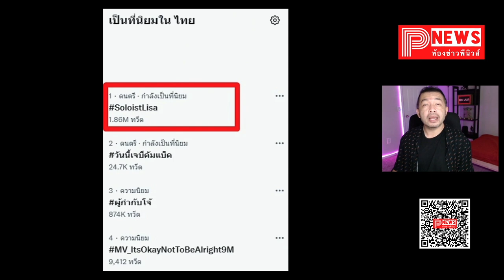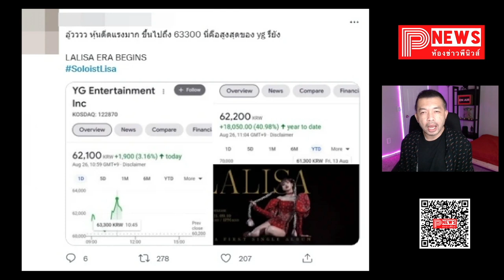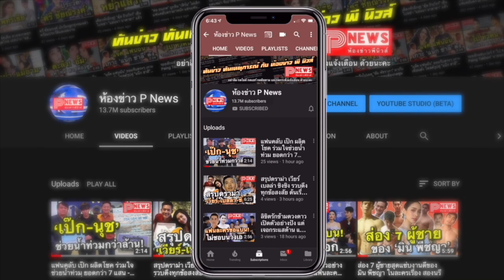ห้องข่าวพีนิวส์ | “ลิซ่า” แรงเกินเบอร์ โซโล่ซิงเกิล LALISA ดันหุ้น YG สูงสุดในรอบ 8 ปี